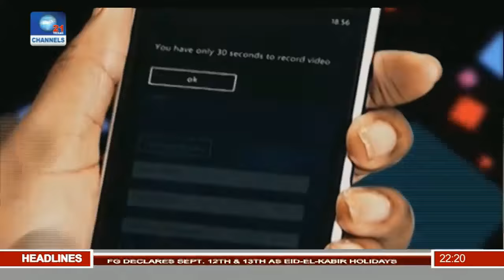News@10: Council Of State Confirms Ibrahim Idris As IGP 07/09/16 Pt. 2